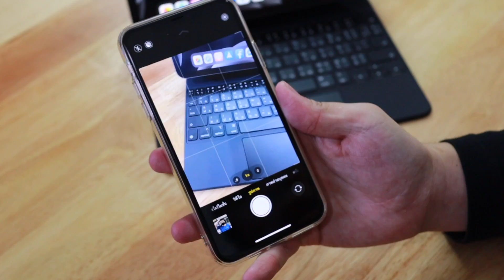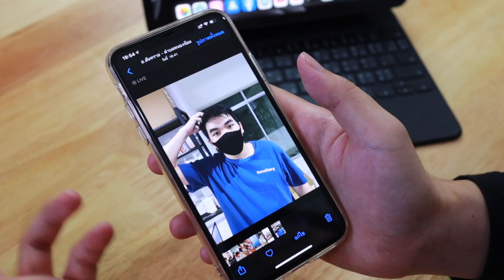เทคนิค แก้รูปถ่ายหลับตา ให้ลืมตาง่ายๆ ใน iPhone | อาตี๋รีวิว EP.188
ถ่ายภาพแล้วหลับตาเป็นปัญหากันเยอะมาก สำหรับคนที่ถ่ายรูป วันนี้ตี๋โอเทคนิคง่ายๆ ใน iPhone ที่ช่วยแก้ปัญหานี้ได้ ไปดูกันฮะ
🔥 🔥 ชี้เป้า ของในคลิป
ซื้อ Apple ของแท้มีประกัน ผ่าน Lazada ลิ้งค์นี้เท่านั้น
🔥 🔥 กลุ่มของคนรักและรอ iPhone SE 2020 กดเข้าเลย 👉🏻
🎶 อัพเดทข้อมูล เจ๋งๆ จบใน 1 นาที ที่ Tiktok
อัพเดทข่าวกันต่อใน สถานีวิทยุ Podcast ฟังง่ายๆ